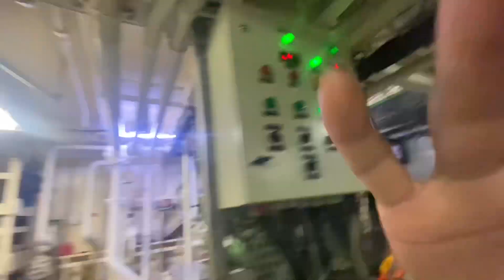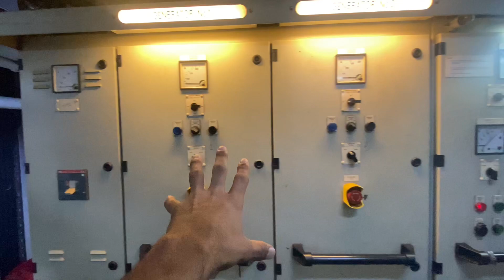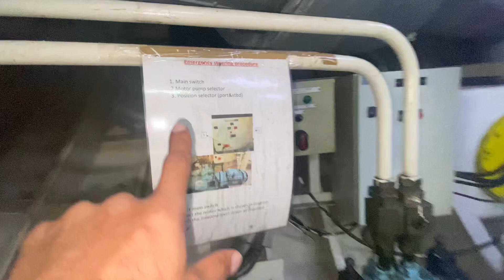Ship Engine room tour. समुद्री जहाज़ का इंजन रूम कैसा होता है ?